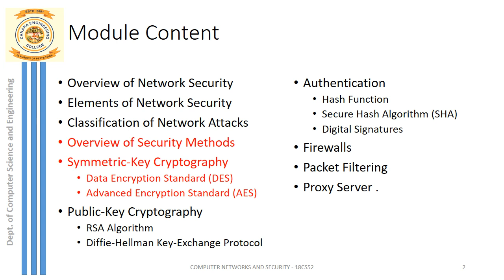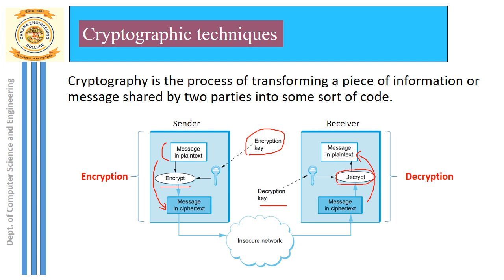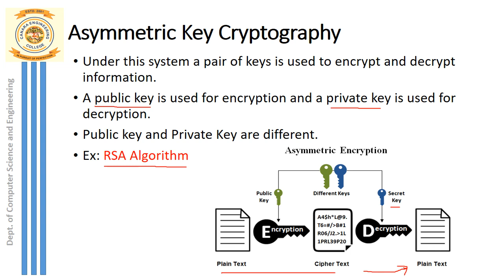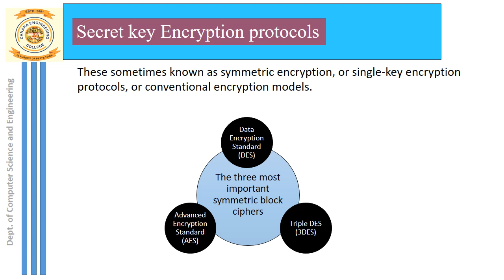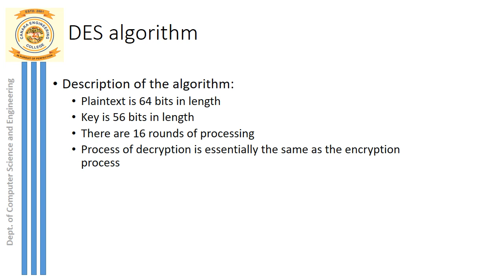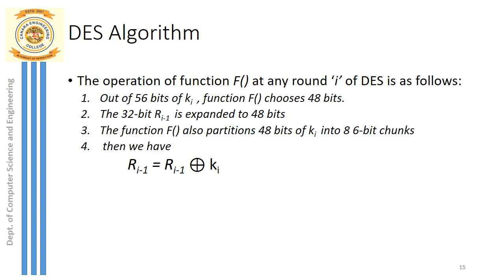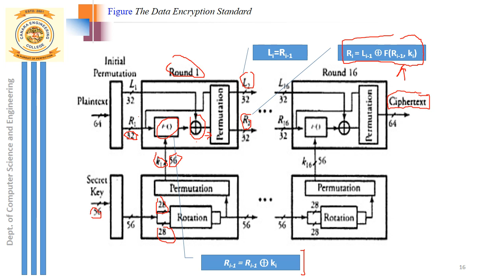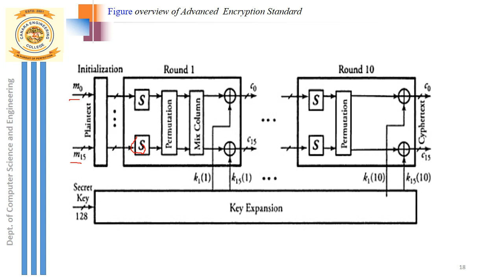VTU COMPUTER NETWORKS AND SECURITY (18CS52) [Security Methods, Cryptography] (M4 L2)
Video Includes Concepts of:
 Overview of Security Methods
 Cryptography
 Symmetric-Key Cryptography
 Data Encryption Standard (DES)
 Advanced Encryption Standard (AES)

Krishna Prasad D S, Computer Science and Engineering, Canara Engineering College, Mangaluru